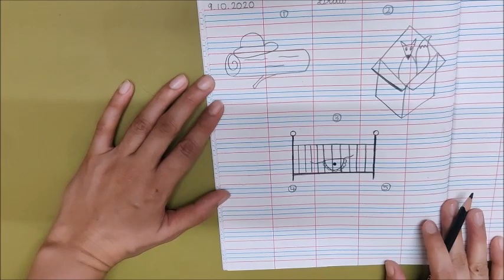Writing of sentences part- 1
Writing of sentences with 'in' and 'on' along with their drawing.